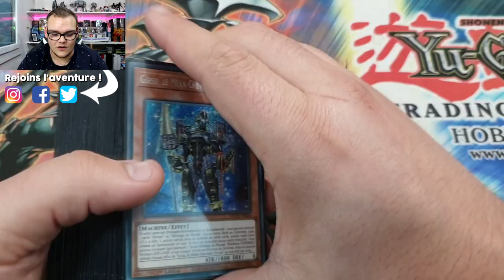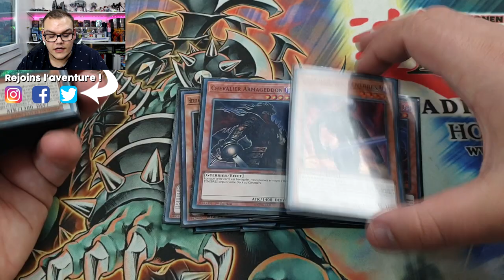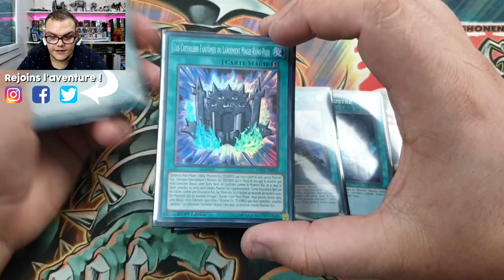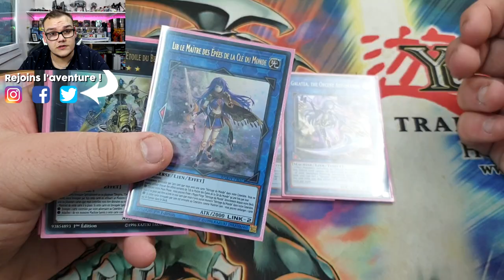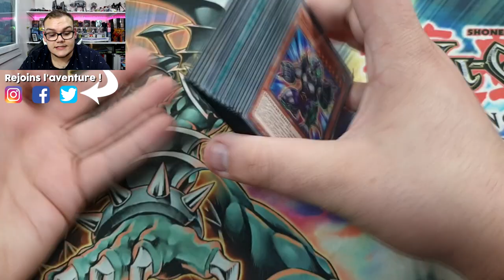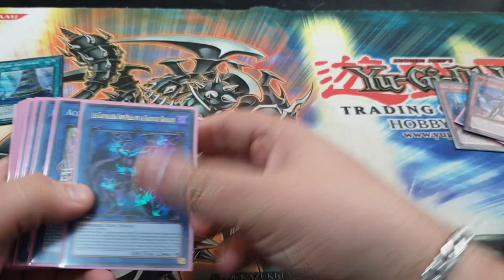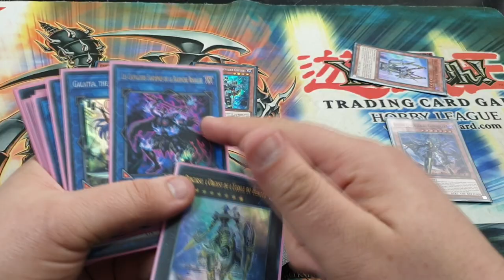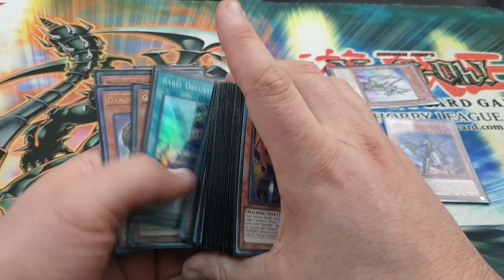DECK PROFILE ORCUST PHANTOM KNIGHT ! | UN RETOUR DANS LA MÉTA ? 🤔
Orcust est un deck qui a dominé la méta pendant un bon moment et qui fait profil bas aujourd'hui, mais cela veut il dire qu'il est mort ?